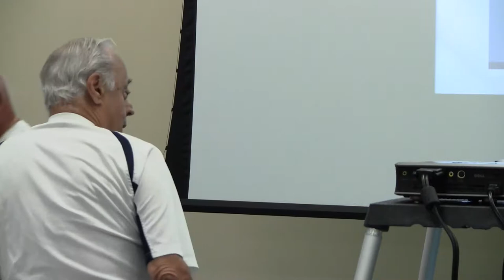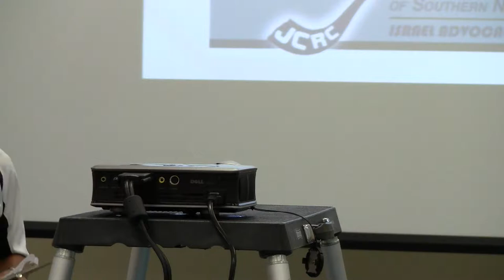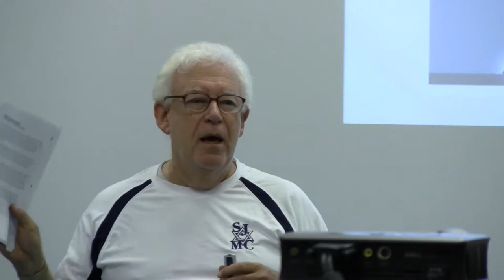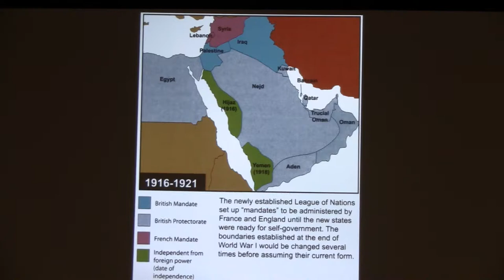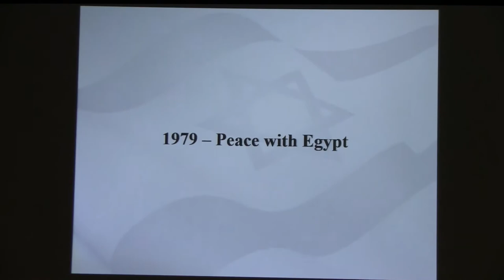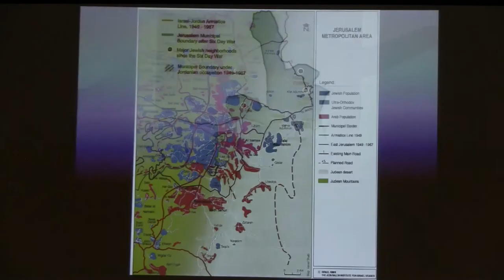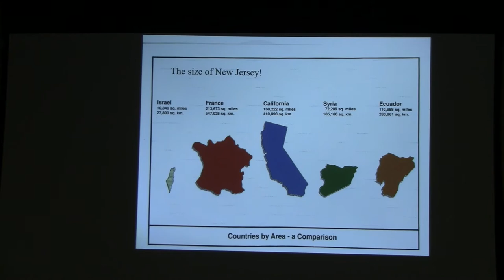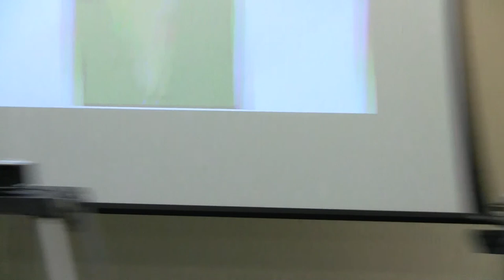SJMC 9 21 14 Bob Benedon - Israel's Borders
SJMC meeting 9/21/14. Speater is Dr. Robert Benedon DMD, of the JNF speaking about Israel's borders: It's historical perspective and modern day realities. Speaker begins at 31:59